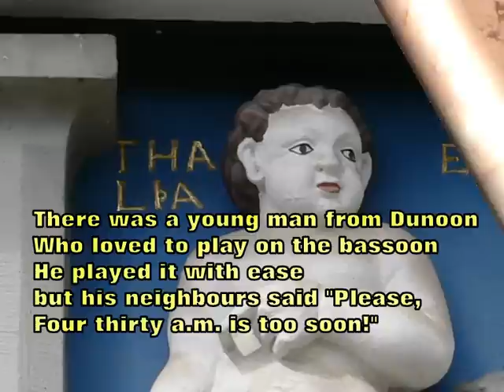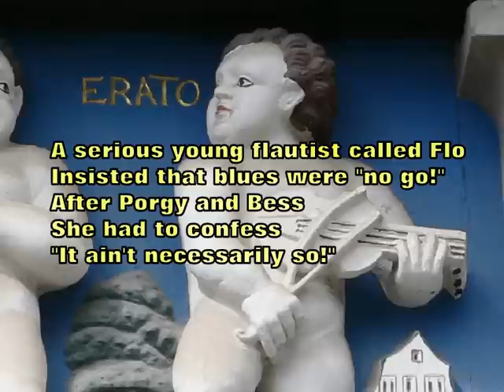Thalia's Rag for wind quintet with limericks.wmv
Live version:
Thalia is the flourishing Muse of humour and comedy. This is a ragtime for wind quintet, composed by David W Solomons, in her honour.
The audio sample is an electronic preview.
It has a central section in which each instrument takes its turn to "tell" a humorous limerick. In this version I have added some limericks of my own, just by way of example.
Any performers who can find a speaker who is prepared to recite limericks (any limericks will do!) in time with these rhythmical excerpts is most welcome to invite him or her to do so :-)
Each instrument has its own approach to its overall feel for humour, the clarinet being perhaps the most embarrassing since it occasionally continues to "chuckle" with its bottom notes after everyone else has gone on to the next subject.

There was a young man from Dunoon
Who loved to play on the bassoon
He played it with ease
but his neighbours said "Please,
Four thirty a.m. is too soon!"

A gardener who played the french horn
serenaded his garden at dawn
The grass grew so fast
He looked on aghast
and lost his french horn in the lawn.

There once was a musical vet
who wanted to play clarinet
with his parrot he sat
two dogs and a cat
and together they formed a quintet

The village of Upper Lobotomy
Accused a young man of cacophony
The oboe he'd play
Scared the wildlife away
So they sentenced him to an oboe-tomy

A serious young flautist called Flo
Insisted that blues were "no go!"
After Porgy and Bess
She had to confess
"It ain't necessarily so!"

3.0
Portraits of Thalia (public domain) by  Eustache Le Sueur and Jean-Marc Nattier
Statue of Thalia by Josef Klieber in the Musensaal at the Archduke's Palace (Erzherzog Albrecht), in Vienna, photograhed by

"Xenophon" (Wolfgang Sauber)
Thalia und Erato (in the form of little boys!) at the Haus zum Roten Ochsen, Fischmarkt, Erfurt, photographed by Andreas Praefke

Portrait of Thalia by Frank Weston Benson (public Domain) - at the Library of Congress, Washington